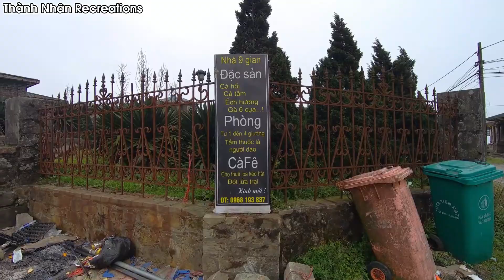Tham Quan Nhà 9 Gian, Nhà 7 Gian | Tham Quan Hầm Rượu Và Uống Thử Rượu Trên Đỉnh Mẫu Sơn | TNR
Tham Quan Nhà 9 Gian, Nhà 7 Gian | Tham Quan Hầm Rượu Và Uống Thử Rượu Trên Đỉnh Mẫu Sơn

Xem video có liên quan:

Tham Quan Phố Đi Bộ Kỳ Lừa Ở Lạng Sơn Vào Ngày Cuối Tuần | Ky Lua Walking Street

Tham Quan Và Trải Nghiệm Thác Nước 7 Tầng Chiềng Khoa | Chuyến Đi Đầy Cảm Xúc

Tham Quan Khách Sạn Bungalow Tại Rừng Thông Bản Áng | Đi Xe Điện Đến Khách Sạn Bungalow

Tham Quan Hòn Đá Con Trâu Và Cột Cờ Trên Đỉnh Cao Của Đảo Lý Sơn

Tham Quan Cổng Tò Vò Trên Đảo Lý Sơn | Tham Quan Gian Hàng Bán Đặc Sản Của Đảo Lý Sơn

Tham Quan Quán Cafe Sky Garden Bistro Tam Đảo Vào Buổi Tối | Thử Thách Chạy 5 Vòng Đu Quay

Tham Quan Khu Vực Đỉnh Cao Trên Đỉnh Mẫu Sơn | Mấy Thanh Niên Đang Picnic Trên KV Đỉnh Cao

Thành Nhân Recreations là một chương trình đa dạng mang những nội dung giải trí với bạn bè. Kênh YouTube được chia thành 5 nhóm kênh:

Thành Nhân Recreations: kênh chuyên làm về nội dung tổng hợp, thử thách, các video vlog ... ghi ngay tại Hà Nội

Thành Nhân Recreations Television: Kênh chuyên làm về giải trí, hài hước, trò đùa, ... lấy từ một số kênh YouTuber khác có ghi nguồn chính xác và ổn định

Thành Nhân Recreations Fanclub: Kênh chuyên làm về du lịch, ẩm thực, tham quan ở một số tỉnh thành khác ở Việt Nam

Thành Nhân Recreations Vlogs: Kênh chuyên làm về đời sống, góc tâm sự muốn nói chuyện cùng các bạn

Thành Nhân Recreations Shorts: Kênh chuyên làm về video ngắn của Thành Nhân Recreations

Các video sẽ được đăng tải lên kênh Thành Nhân Recreations. Các bạn không được sao chép video dưới mọi hình thức